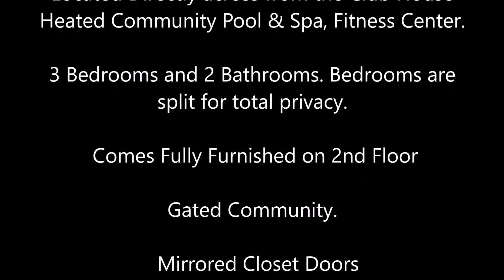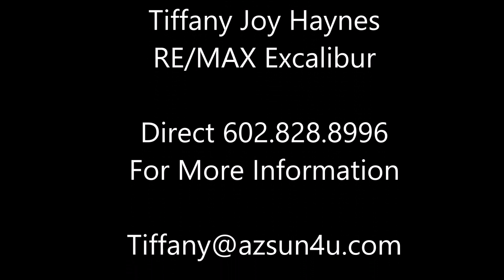Beautiful Golf and Sunset Views!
Fantastic Golf and Mountain Views ~ Don't miss this one ~ Property comes Fully Furnished ~ Located directly across from the Heated Community Pool/Spa, Fitness Center and Club House ~ Gated Community ~ Original Owner ~ Never been on the market before ~ 2nd home and only used for a few months each year.